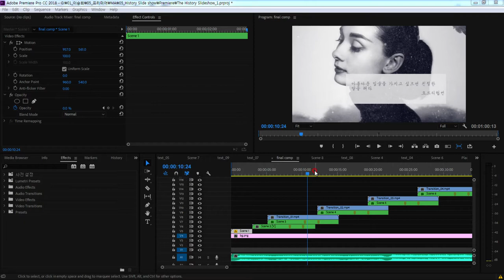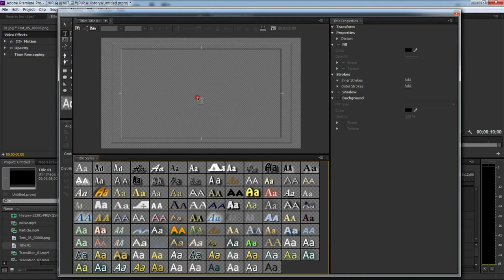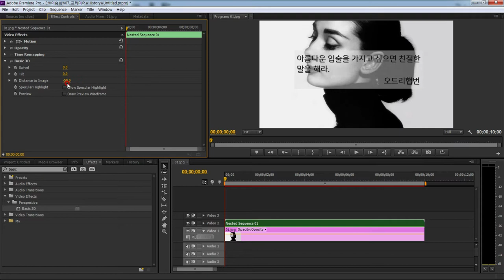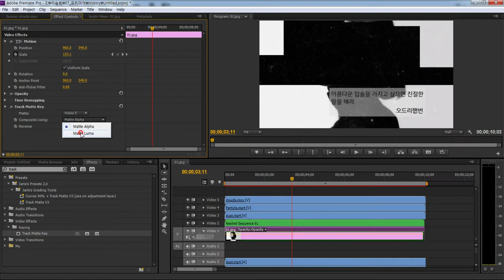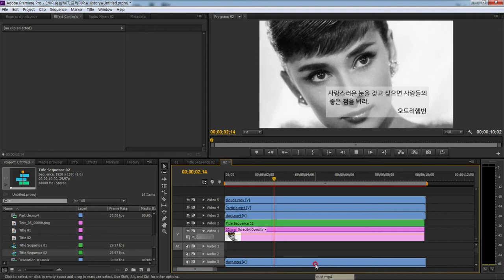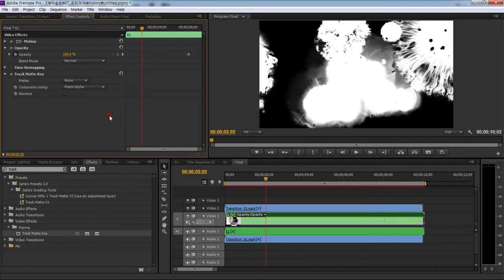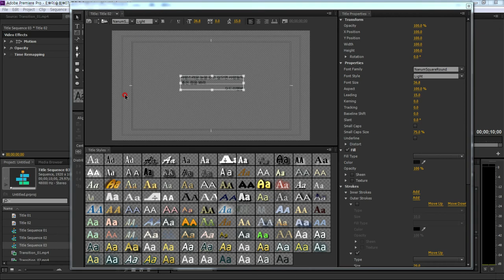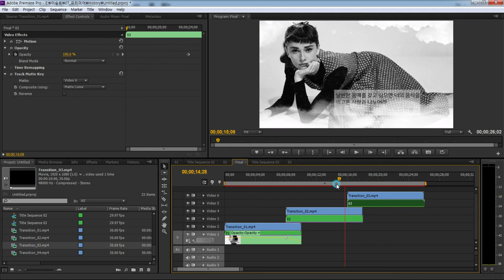승희쌤의 프리미어 영상수업, tack Mattre promo Intro 잉크 번지는 영상 만들기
승희쌤의 프리미어 영상수업, tack Mattre promo Intro 잉크 번지는 영상 만들기입니다.